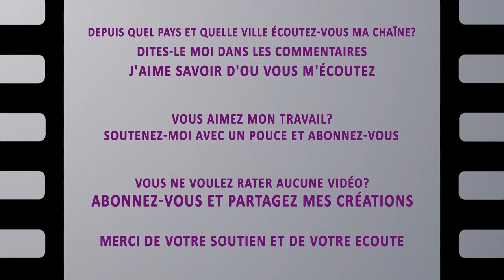A soothing and relaxing and meditative piano aural experience | At Rest de Kevin MacLeod | Free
Music can have soothing and therapeutic properties.

At Rest from Kevin MacLeod offers you a soothing and relaxing listening experience that can help you reduce your stress level, let yourself be transported by the beauty of this music

The video animation that accompanies this music adds to your level of relaxation and calming

In the morning or in the evening when you come home from a hard work day, take advantage of these 3m20 of pure happiness.

Here is how the composer talks about his work:

A recurring voice melody cascades over piano chords that sway in the breeze. Strings and horns then play the melody as the piano is slightly more forceful before settling again. It is suggestive of sadness, but with a sense of closure and peace.

Title : At Rest
Artist: Kevin MacLeod
Genre: Piano, Voice, Strings, Choir
Feel: Mélodic, sentimental, calm, relax, romantic
Duration: 3m32
tempo: 57 bpm
ISRC: USUAN1100748
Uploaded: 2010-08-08